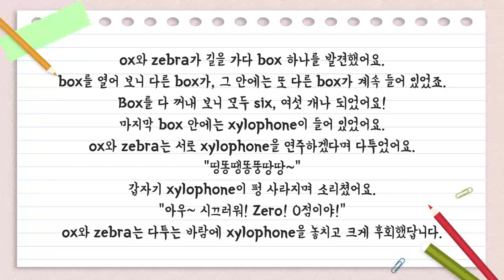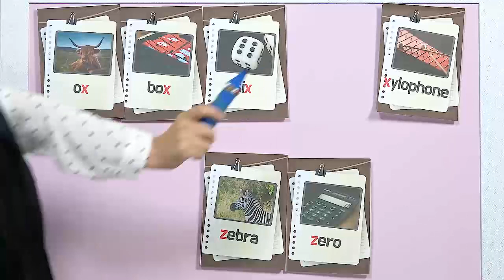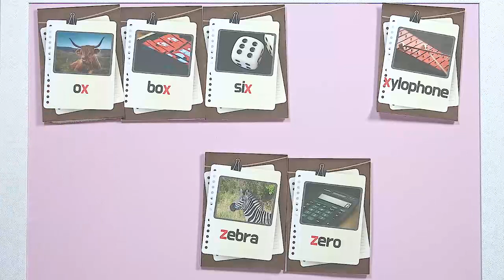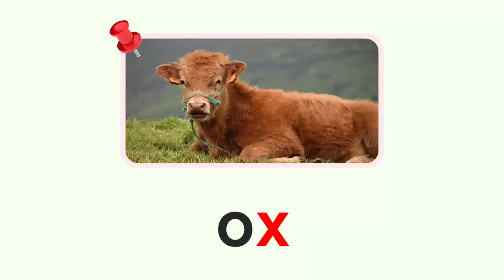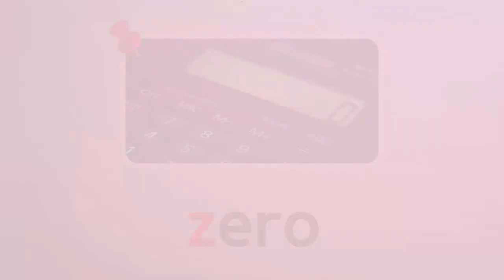연두비 니콜 파닉스 (27강) Xx, Zz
x, z가 ㅅ, ㅈ 발음이 나는 단어를 배운다.